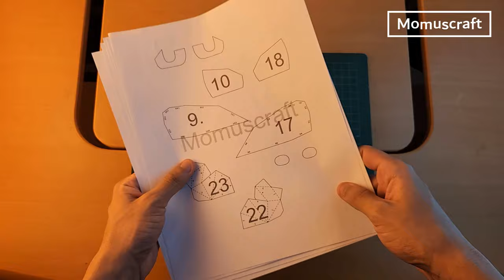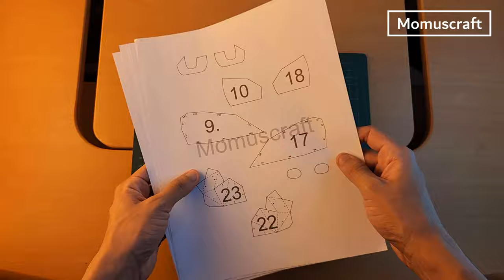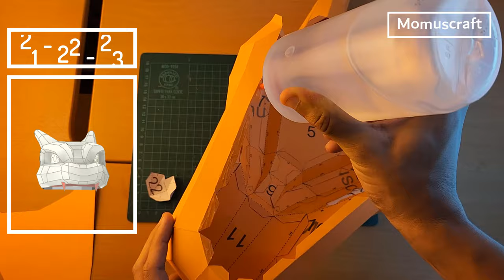Cómo hacer un SOMBRERO de CHARIZARD con CARTULINAS de colores - Momuscraft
Esta vez crearemos una decoración que puede utilizarse como sombrero, crearemos a chorizad de la serie Pokémon, este disfraz lo puedes crear tu mismo con materiales muy sencillos de conseguir en cualquier papelería.

Apoyo a Momuscraft:
¡Hola!
Si te gustaría motivarme a seguir creando y ayudarme para comprar materiales considera ser parte de Premium momuscraft, al apoyarme podrás descargar cualquier diseño sin publicidad y obtener diseños exclusivos, además de mi eterno agradecimiento.